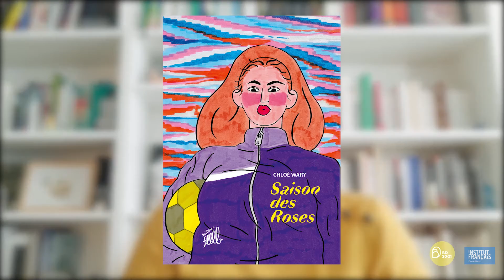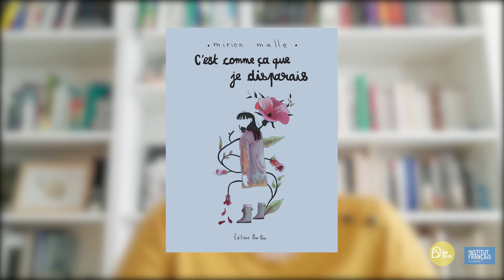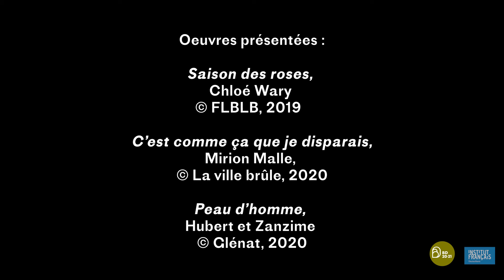Mon Comic Salon - Lesetipp 4: einzigartige Comic-Heldinnen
Im Rahmen des virtuellen Festivals "Mon Comic Salon" stellt das Institut français Stuttgart seine Lieblingsbücher vor. Heute stellt Ihnen Mathilde, Bibliothekarin und Kulturassistentin, granz eizigartige Comic-Heldinnen vor : die Protagonistinnen von « Saison des roses » von Chloé Wary und von « C’est comme ça que je disparais » von Mirion Malle, und die von « Peau d’Homme » von Hubert und Zanzim.
Dans le cadre du festival virtuel "Mon Comic Salon", l'Institut français de Stuttgart présente ses coups de cœur littéraires. Mathilde, bibliothécaire et assistante culturelle, vous présente aujourd’hui des héroïnes de bande-dessinée uniques : celles de « Saison des roses » par Chloé Wary, de « C’est comme ça que je disparais » par Mirion Malle ou encore celle de « Peau d’Homme » par Hubert et Zanzim